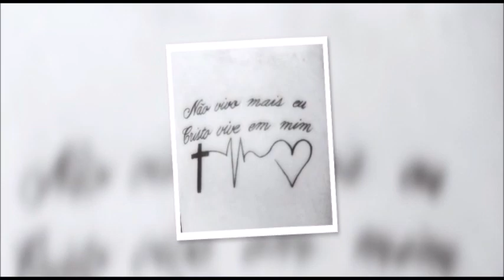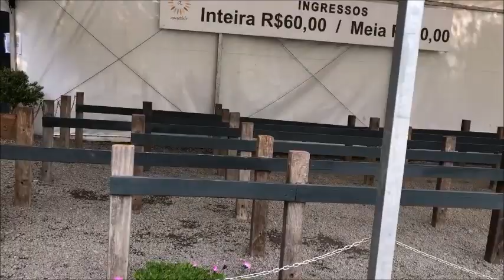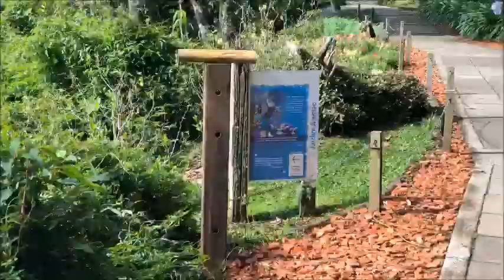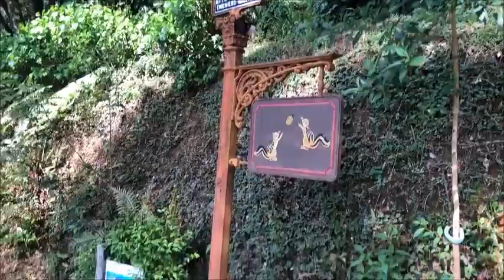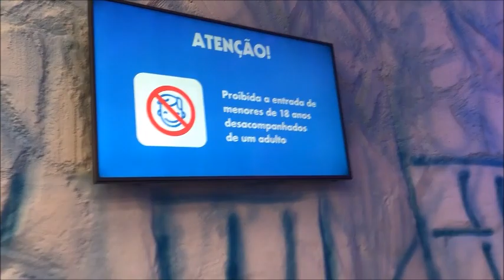Vlog Campos Do Jordão - SP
Acompanhem comigo a mais um vlog da vida real , comemoração dos nossos 17 anos de casados em Campos do Jordão.